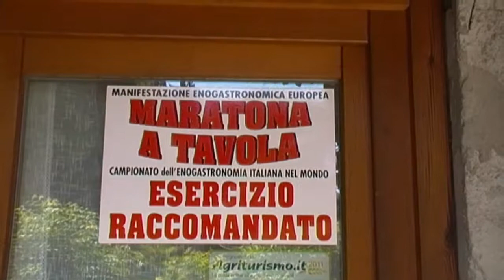I Sass de le Porta 07 07 12